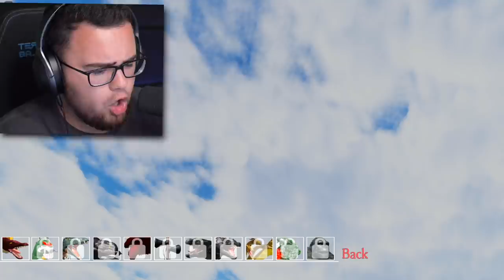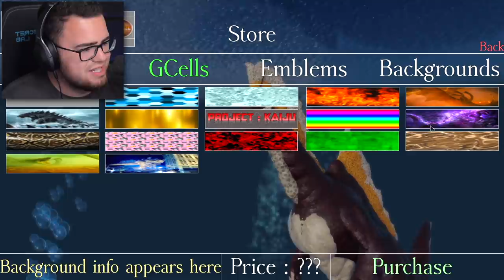Playing as KING KONG vs GODZILLA in Roblox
Fighting with King Kong but it's ME!! Versus Godzilla!! In Roblox!